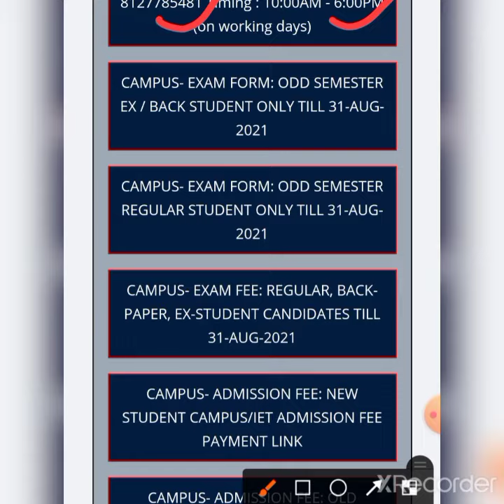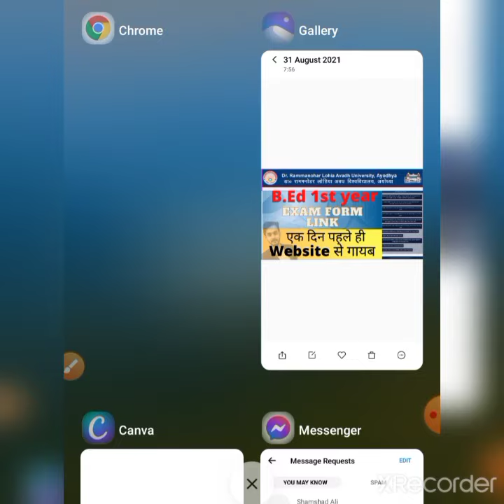Rmlau bed 1st year exam link not available. / rmlau bed exam link website gayab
Rmlau_Examination_Form